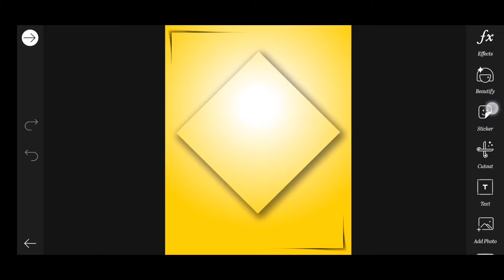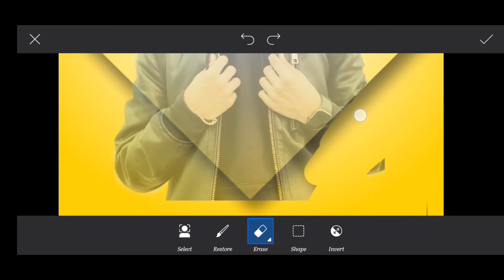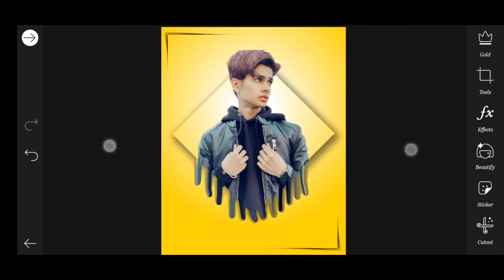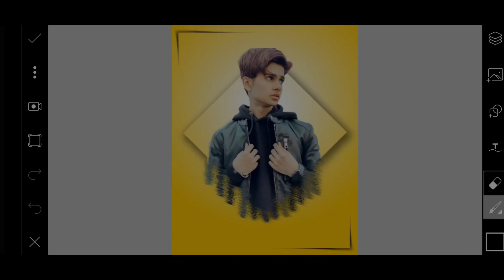PicsArt Spike's Dripping Photo Editing / New Style Photo Editing for PicsArt / Smeditz